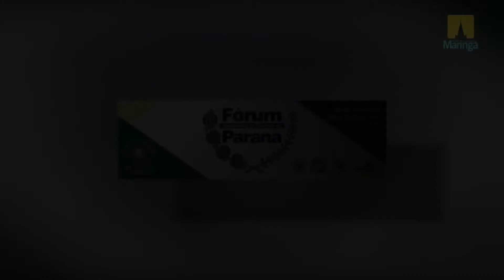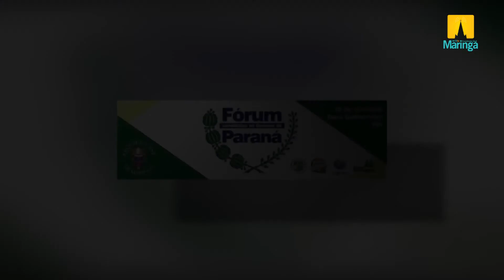Tulio Bandeira - Fórum com os candidatos ao governo do Paraná 2014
Tulio Bandeira - Candidato a governador – PTC

O auditório Dona Guilhermina em Maringá ficou lotado na noite de quinta-feira (10) por ocasião do Fórum com os candidatos ao governo do Paraná, promovido pela Arquidiocese de Maringá.

Os candidatos que participaram foram Geonísio Marinho, Tulio Bandeira, Bernardo Pilotto, Rodrigo Tomazini e Gleisi Hoffmann.
Lideranças da Igreja católica entregaram uma carta de reivindicações a todos os candidatos presentes. O Conselho Arquidiocesano de Leigos e Leigas propôs a criação de um núcleo de acompanhamento para a execução das demandas a partir de 2015, início do próximo governo.